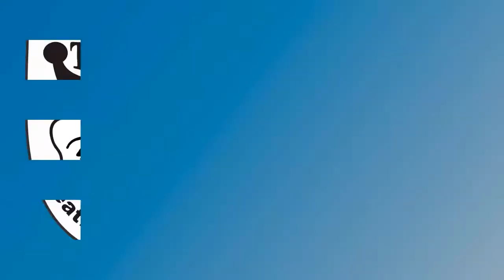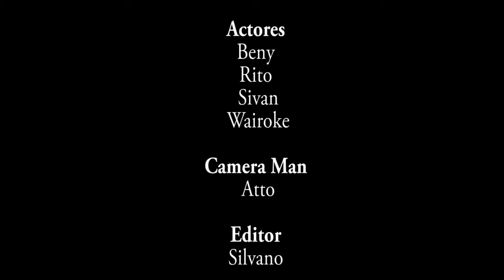terttil komedia han liu